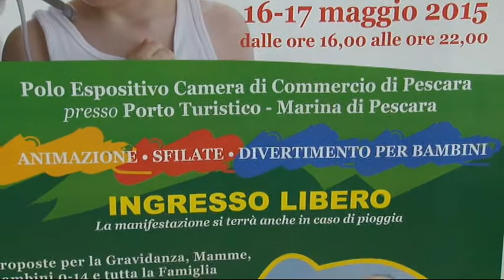Pescara baby e senior city 2015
Il Marina di Pescara si prepara ad accogliere nei prossimi due weekend di maggio Pescara bay e senior city